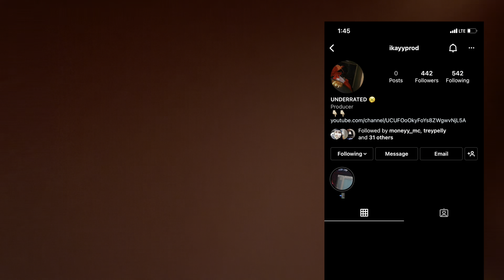SPIN THE WHEEL TRUTH OR DARE EDITION😂🤣|| PUBLIC INTERVIEW 😳🔥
If y'all rock with my energy my vibe

Show some love 1x

If the video made you smile or laugh

Big up my homeboys forever love

Ig's@:

Trey: Treypelly
Amarai: amaraipelly
Ikay : Ikayyprod

Y'all stay blessed and safe love 🖤

Don’t forget to pray✊🏿